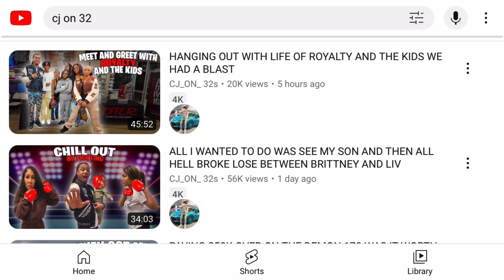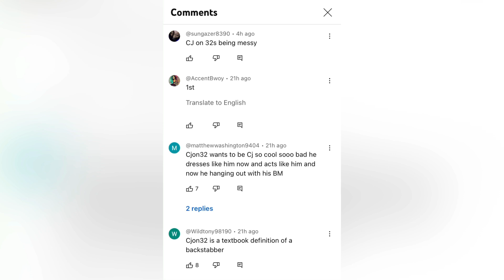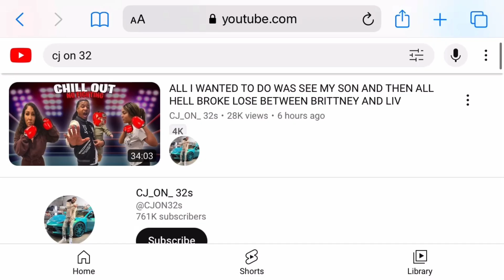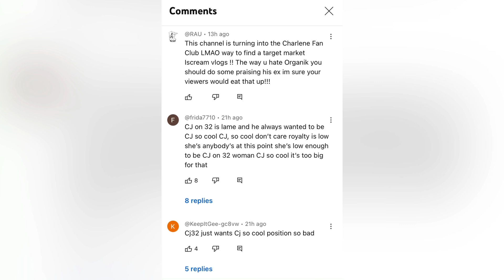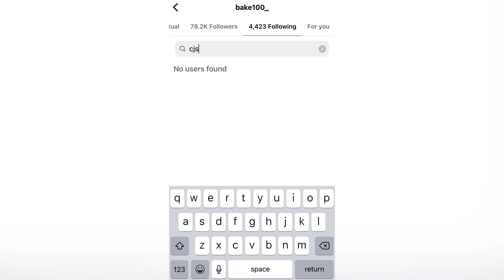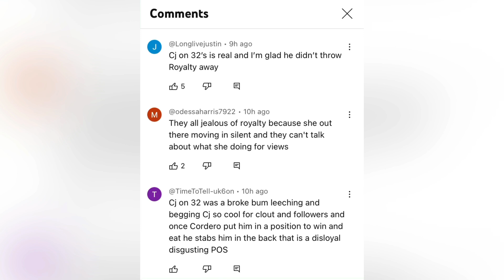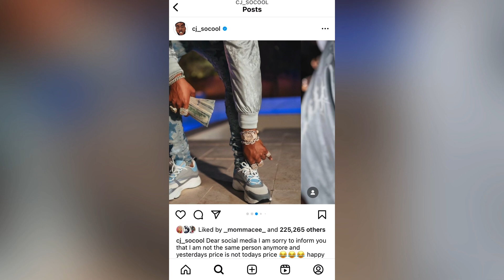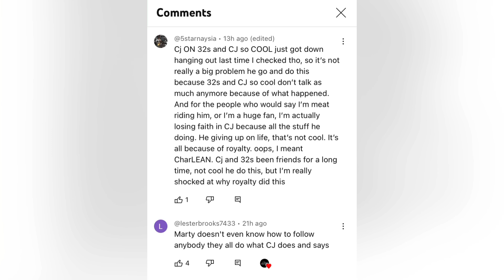CJ ON 32's "Backstabbed" His Brother CJ SO COOL...OUCH?!